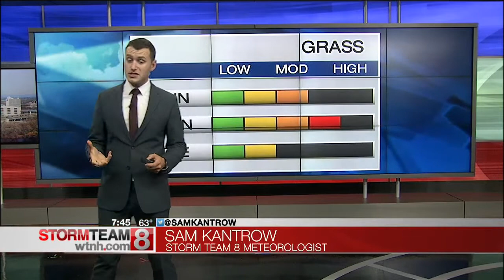Food Safety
Good Morning Connecticut